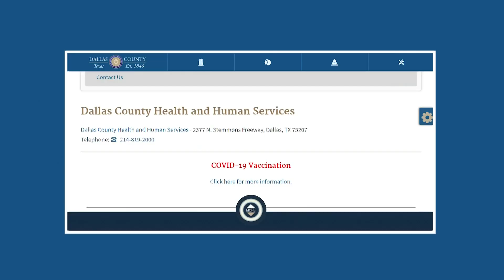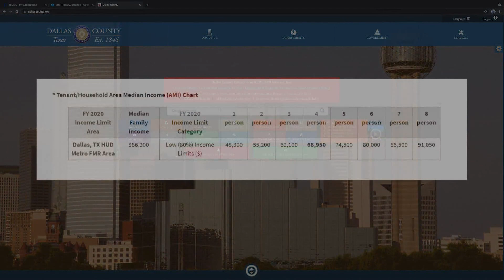Millions of dollars available through Dallas County HHS emergency housing assistance program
“This will help you pay for your rent, mortgage, utilities,” Dallas County Health and Human Services spokesperson Christian Grisales said.